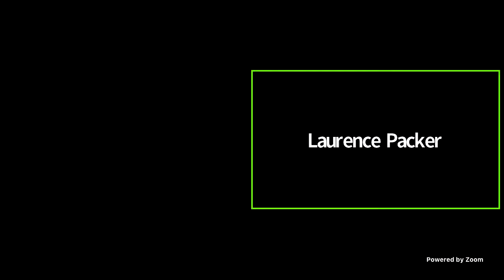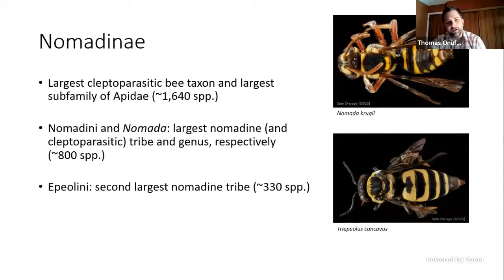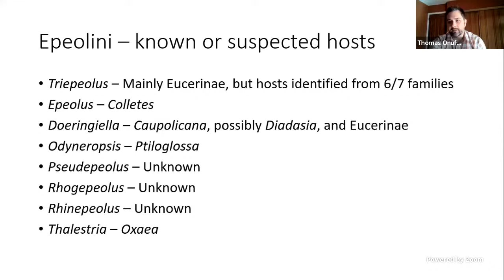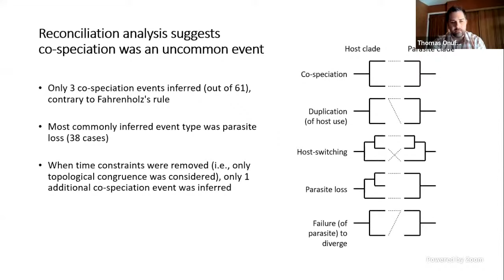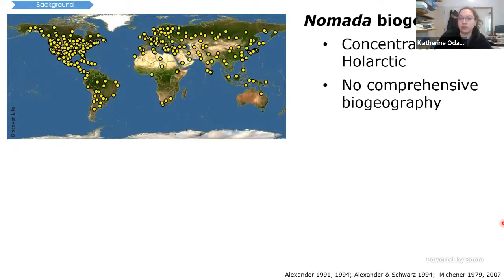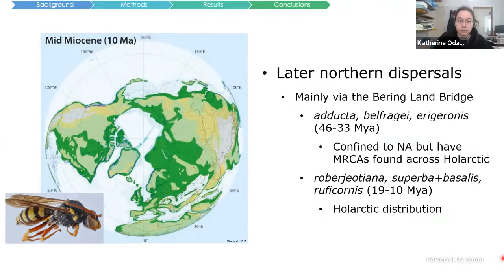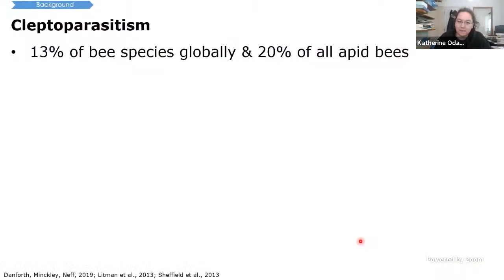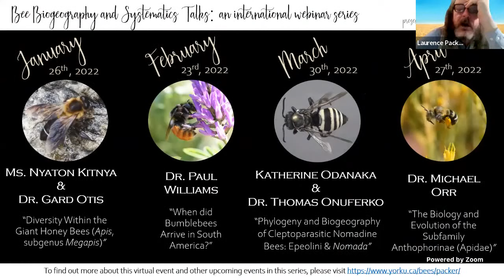Phylogeny and Biogeography of Cleptoparasitic Nomadine Bees: Epeolini & Nomada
"Phylogeny and Biogeography of Cleptoparasitic Nomadine Bees: Epeolini and Nomada"

Presented by: KATHERINE ODANAKA & DR. THOMAS ONUFERKO
March 30, 2022 @ 11:00am EST

This recording is a part of the Bee Biogeography and Systematics Talks (BeeBST), a series of monthly webinars on bee systematics, taxonomy and biogeography. It is aimed at a general audience of people interested in bees and pollinators, and especially with those interested in bee classification and biogeography.

This series is presented by the Packer Lab and the Centre for Bee Ecology, Evolution and Conservation at York University, Canada.

The series started off with taxonomy of giant honey bees (Jan 26th; recording available here) and was followed by biogeography of bumble bees (Feb. 23rd; recording will be made available soon). The next talk (March 30th) will deal with cleptoparasitic bees, followed by one on Anthophorinae (April 27th) and then one on andrenids (May 25th) - please see the list below for the most current information and links to register.

References:
Odanaka, K. A., Branstetter, M. G., Tobin, K. B., & Rehan, S. M. (2022). Phylogenomics and historical biogeography of the cleptoparasitic bee genus Nomada (Hymenoptera: Apidae) using ultraconserved elements. Molecular Phylogenetics and Evolution, 170, 107453.

Onuferko, T. M., Bogusch, P., Ferrari, R. R., & Packer, L. (2019). Phylogeny and biogeography of the cleptoparasitic bee genus Epeolus (Hymenoptera: Apidae) and cophylogenetic analysis with its host bee genus Colletes (Hymenoptera: colletidae). Molecular Phylogenetics and Evolution, 141, 106603.

Onuferko, T. M. (2019). A review of the cleptoparasitic bee genus epeolus latreille, 1802 (Hymenoptera: Apidae) in the caribbean, central america and mexico. European Journal of Taxonomy, 563.

Onuferko, T. M. (2018). A revision of the cleptoparasitic bee genus Epeolus Latreille for Nearctic species, north of Mexico (Hymenoptera, apidae). ZooKeys, 755, 1–185.